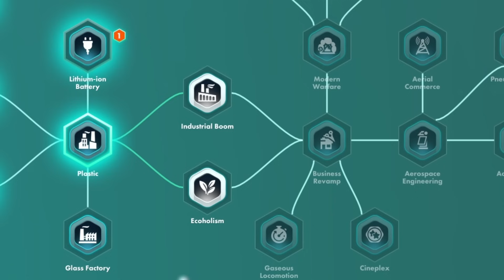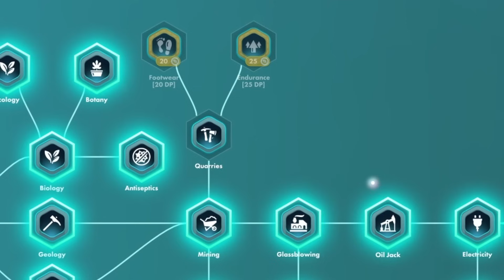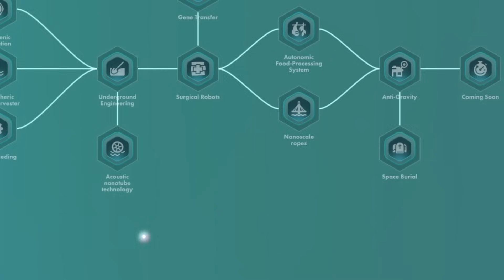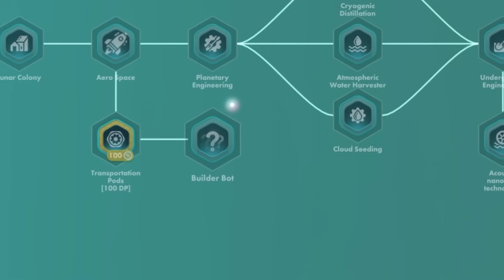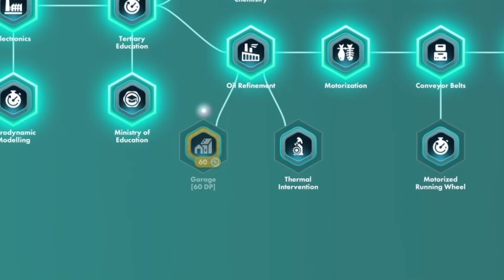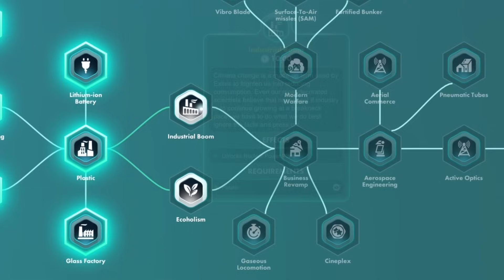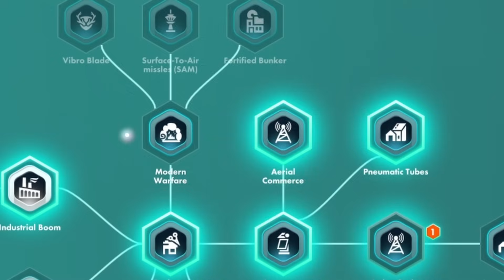I Gave Humanity CLONING TECHNOLOGY in The Universim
I gave my little Nuggets the ability to clone themselves. Go wild.